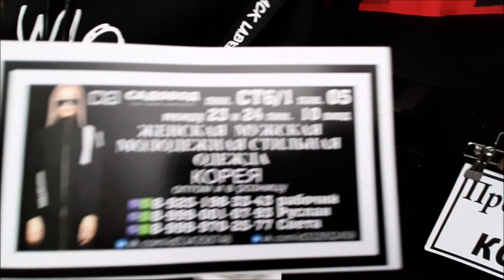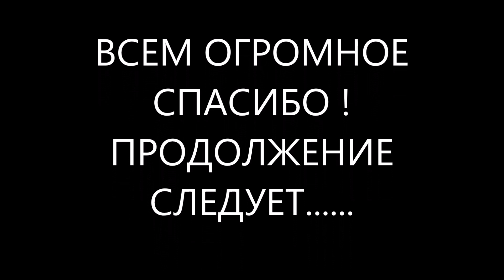САДОВОД /РЫНОК/ ЮЖНО КОРЕЙСКАЯ ОДЕЖДА/ ОПТ И РОЗНИЦА/ НОВИНКА 2019 Г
САДОВОД РЕКОМЕНДУЮ ПОСТАВЩИК ЮЖНО КОРЕЙСКАЯ ОДЕЖДА 👍🏻 ВК ТЕЛ ВИДЕО С ЮЖНО КОРЕЙСКОЙ ОДЕЖДОЙ ЛИНИЯ СТ 6 /1 ПАВ 05 ВАЦАП 8-925=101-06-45 ! ЛИНИЯ СТ 6/1 ПАВ 05
ВК РАСПРОДАЖА москварынок оптовыйрынок ! садовод рынок ОДЕЖДАЮЖНОКОРЕЙСКАЯ обзоррынкасадовод женскаяодежда ДОБРО ПОЖАЛОВАТЬ НА МОЙ КАНАЛ! РЫНОК САДОВОД НАХОДИТСЯ г МОСКВА 14 КМ МКАДА ! МОЙ ВК МОЙ ИНСТАГРАМ ОДНОКЛ ГРУППА В ВК САДОВОД ГРУППА В ОДНОКЛ ГРУППА САДОВОД В ВК ГРУППА ГДЕ КОГО НАЙТИ САДОВОДЕ?